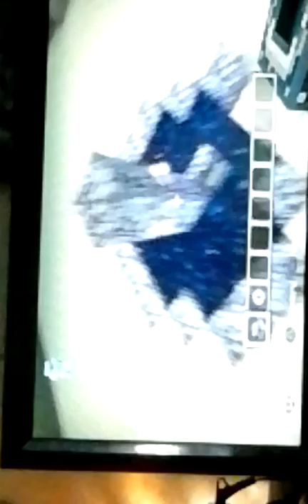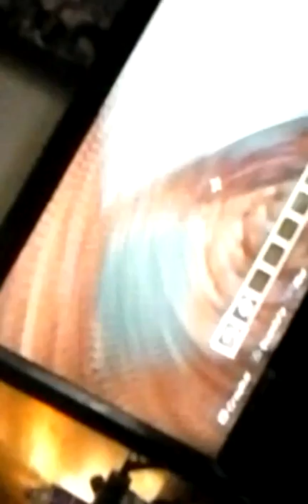May 3, 2016